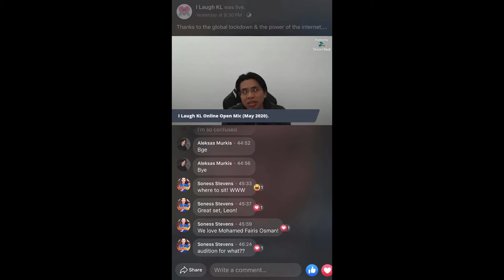Borak Santai Ep 1 - Kisah Rakyat Malaysia Di Switzerland bakal gugat Harith Iskander!!!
Ini merupakan projek kolaborasi pertama untuk tahun 2021.
Kami bercerita tentang kehidupan Fairis di Switzerland dan pengalaman saya sebagai YouTuber.

0:00 Intro
0:55 Siapa Fairis Osman?
2:25 Hijrah ke Switzerland
3:18 Cabaran ketika mula sampai di Switzerland
6:03 Pemain Bola Keranjang
6:42 Standup Comedian
22:41 Kisah saya dan vlog
26:27 Demotivated sbb kurang view dan subscribers?
28:25 Perancangan untuk 2021
29:18 Ending